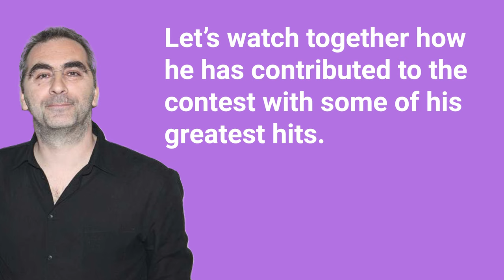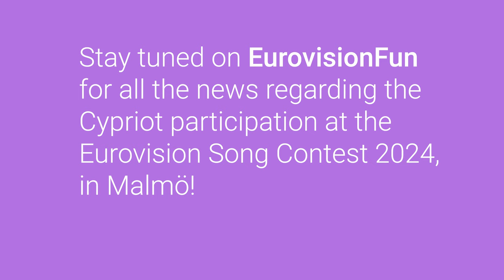Dimitris Kontopoulos’ record at Eurovision Song Contest | Eurovisionfun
Video Editing: @mountakis.kost